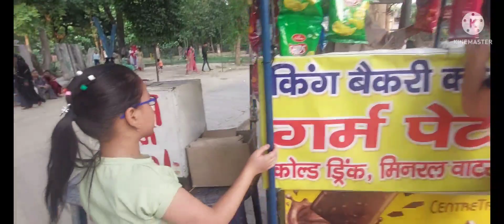A short picnic with family|enjoy alot|played badminton after ages